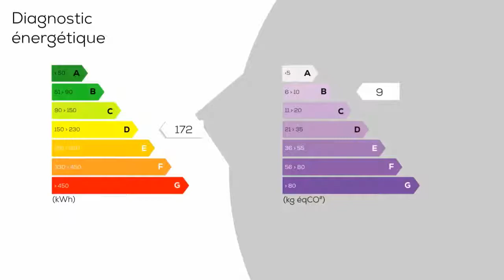A vendre - Maison/villa - GRON (18800) - 7 pièces - 145m²